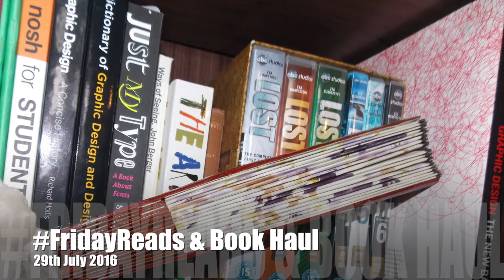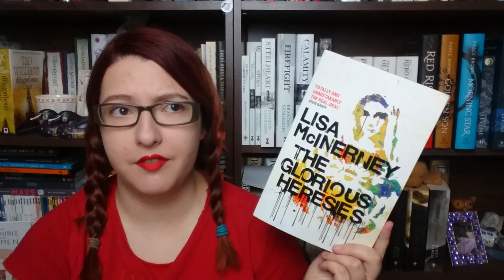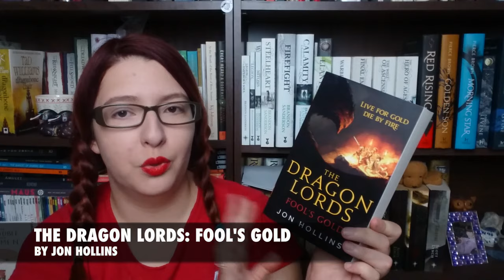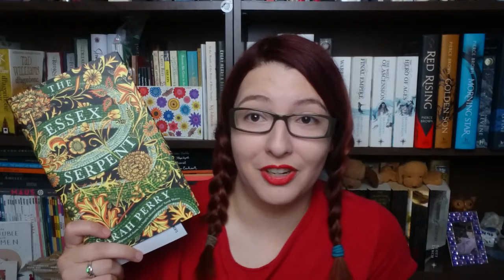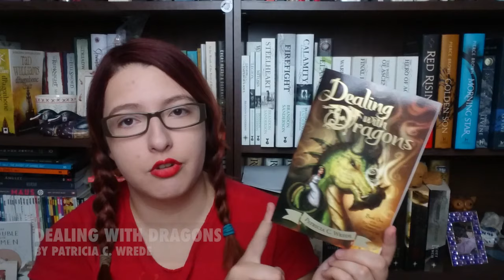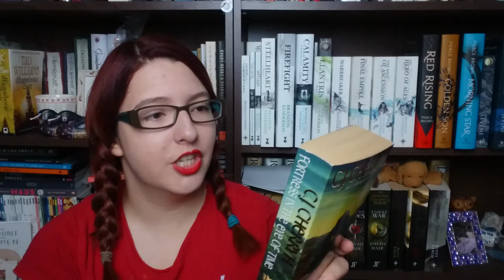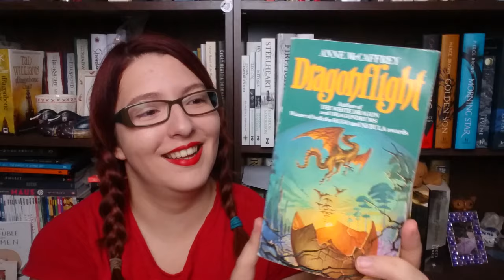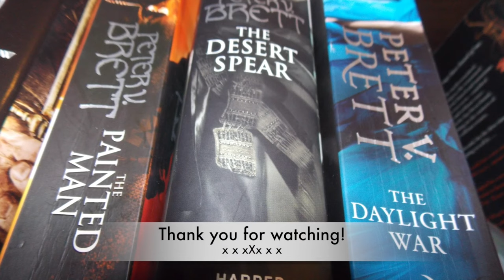FridayReads & Bigger Haul | 29th July 2016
Today is Fridayyyyy :) Happy Friday everyone! Here's what I'll be reading over the weekend and what I got in the post this week.